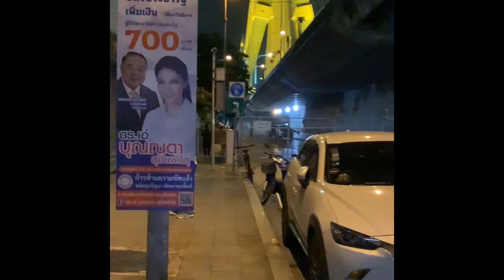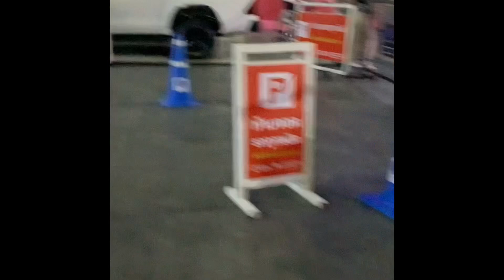เสียงชีวิตคนกลางคืน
คลิปนี้เป็นส่วนหนึ่งในเนื้อหารายวิชา Ethnomusicology